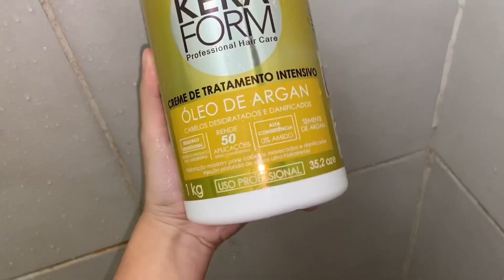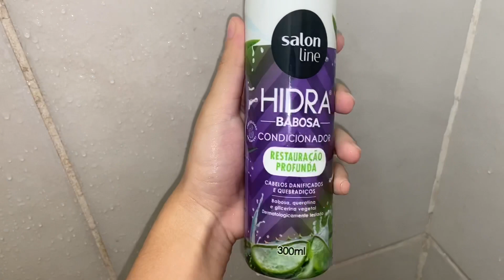rotina capilar + testando produtos de cabelo 🧖🏻‍♀️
oii meu povoo, como é que vocês estão? cês tão bem? bom gente no vídeo de hoje trouxe pra vocês testando produtos que eu comprei no último vídeo aqui do canal, contei tudo o que eu achei deles… eai, será que eu gostei? e é isso, espero vocês aqui comigo no próximo vídeo! ♡

♡ se você ainda não é inscrito já se inscreve e não se esqueça de deixar o seu like ;)

perder :)

ツ tags

obrigada por ler a descrição. você é incrível :)